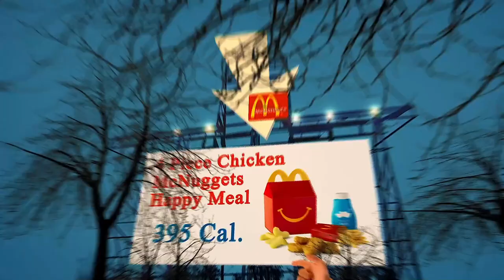Nearest Restaurant From Me Berlin 10178 DE, Mitte, Berlin, Germany